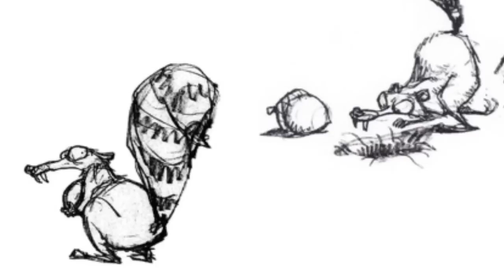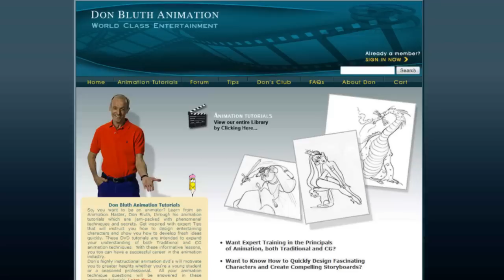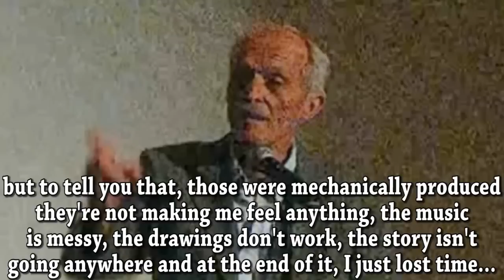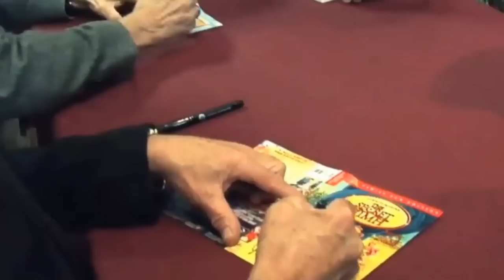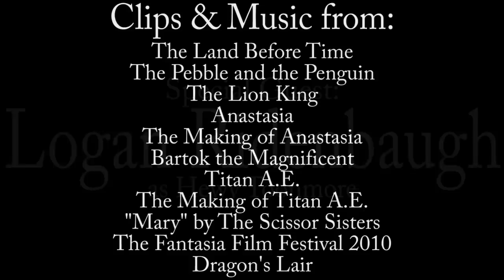The History of Don Bluth 4/5 - Animation Lookback